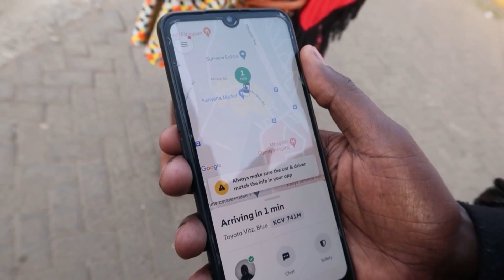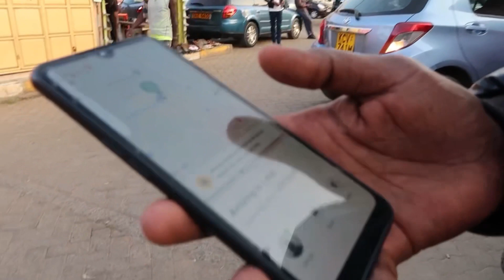My first day in Nairobi Kenya 🇰🇪 | Cameroonian tries Kenyan food for the first time 😱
Hey Family, I am visiting East Africa and sharing my experience with you all 💃🏽💃🏽💃🏽💃🏽💃🏽💃🏽Shalom🙏🏽🙏🏽. Thank you for checking my channel, I appreciate the love🌹

1)iPhone 11
2)Sony A5100